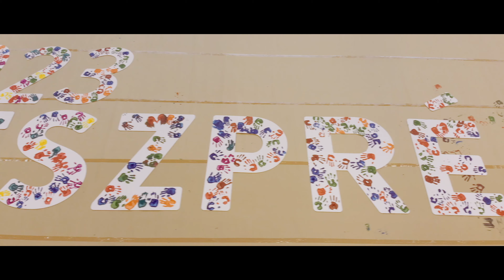Rekordot döntöttek Veszprémben!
Rekordot döntöttek a Lovassy László Gimnázium diákjai szombaton, ezzel is segítve a Veszprém-Balaton 2023 pályázatát. Összesen száznyolcvannyolcan tenyyereltk színes festékbe mártott kezekkel egy időben a Veszprém2023 feliratra, megdöntve ezzel "a legtöbb személy által egyszerre, egy időben adott tenyérlenyomat magyar rekordját". Gratulálunk! Hajrá Veszprém!